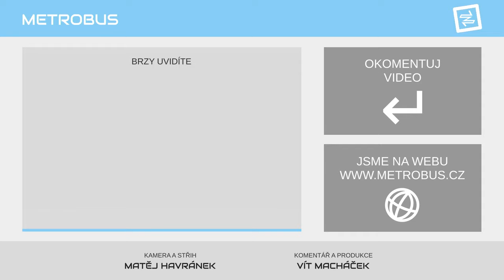Jak zrychlit tramvaje | KOMENTÁŘ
Ač jsou tramvaje oblíbený a efektivní dopravní prostředek pro cesty po městě, dlouhodobě je trápí nízká cestovní rychlost ve srovnání s jinými dopravními prostředky. Aslanex v tomto komentáři ukazuje dva nápady, na co se zaměřit, aby se rychlost zvýšila.